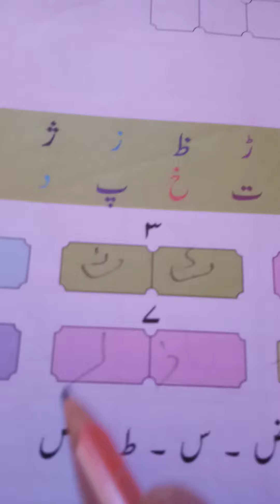22 July 2020 class. 1st.writing book page No. 40.To.write Urdu Haroof from alif to zoye. H. W see.